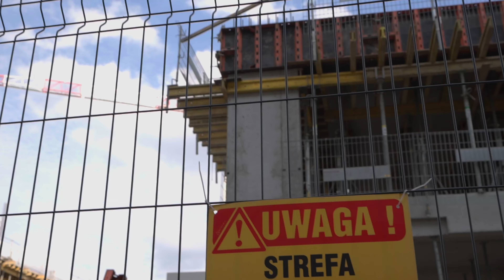Niesamowita Historia z Budowy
✋ Cześć nazywam się 𝐏𝐀𝐓𝐑𝐘𝐊 𝐍𝐎𝐂𝐄𝐊 wraz z zespołem zarządzam projektami budowlanymi

Budownictwo to ludzie - różni ludzie 👷‍♀️👷‍♂️
a tam, gdzie pojawia się człowiek, pojawiają się również błędy❗️
W dzisiejszym odcinku przedstawię Wam niewiarygodną historię
KRZYWO ZAMONTOWANEGO ŻURAWIA 🏗
oraz niesamowity sposób w jaki został on wyprostowany 🛠

Jestem przekonany, że Wam również przytrafiły się ciekawe historie na budowie. Jestem ciekawy Waszych doświadczeń. Dajcie znać w komentarzu.

Dzisiejszy budożart opowiedział mi @dom25tys. Podsyłajcie Swoje budożarty - będę Was oznaczał.

𝐒𝐏𝐈𝐒:
0:00 – 0:33 - Wejście + Intro
0:34 – 1:03 - Budożart
1:04 – 1:55 – Wstęp do historii
1:56 – 2:35 – Montaż żurawia wieżowego
2:36 – 3:10 – Krzywo zamontowany żuraw
3:11 – 4:00 – Dlaczego krzywo
4:01 – 5:04 – Kontakt z ekipą montażową
5:05 – 7:15 – Prostowanie żurawia
7:16 – 7:49 – Podsumowanie